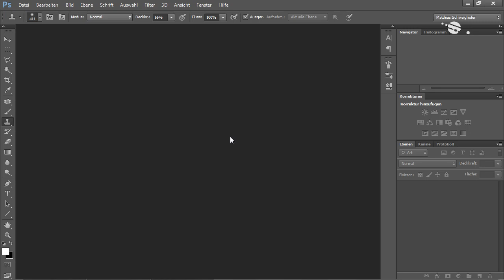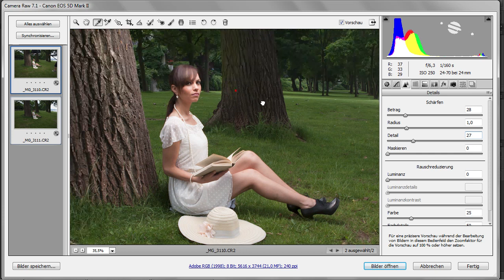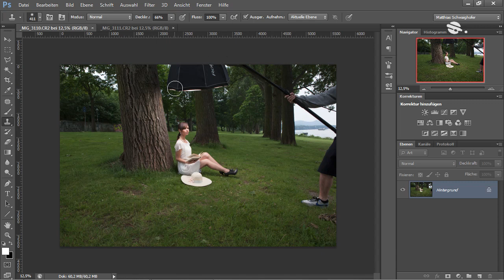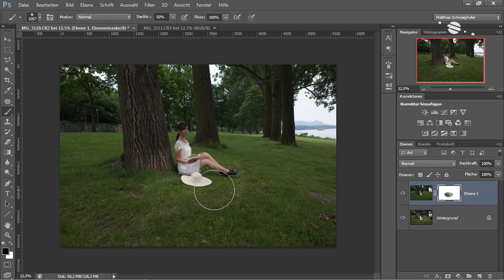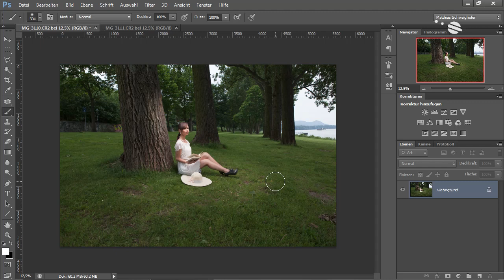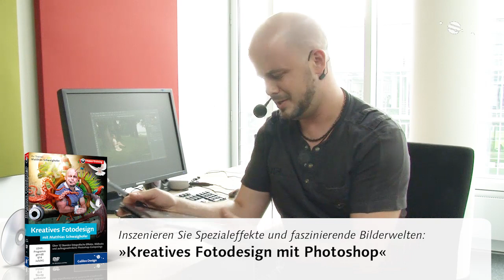Märchenhaftes Licht mit Blitz und Photoshop - Blende 8 - Folge 74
Auch bei Außenaufnahmen kann man gezielt mit einem mobilen Blitzgerät und Lichtformern nachhelfen. Schwierig wird das aber bei kleineren Brennweiten, denn den Setaufbau möchte man ja nicht mit im Bild haben. In dieser Folge von »Blende 8« zeigt Ihnen Matthias Schwaighofer mit einem kleinen Trick, wie Blitzgerät und Fotoassistent aus dem Bild verschwinden und das Motiv dabei sogar noch eine besondere Lichstimmung erhält.

+++Linkliste zur Folge+++